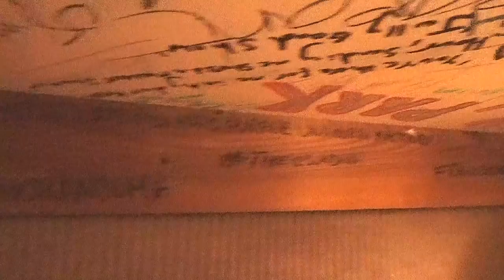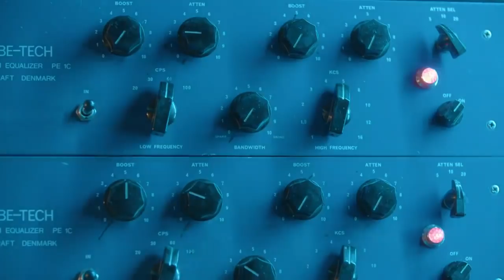OASIS: Rockfield Studios (and Wonderwall on the Wonder-Wall!)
In Spring 1995, Oasis spent 2 weeks at Rockfield Studios in Monmouthshire, Wales, where they recorded their finest moment, the (What's The Story) Morning Glory? album. Join James Hargreaves to look around both studios (Coach House & Quadrangle) & the grounds of Rockfield, retracing the steps of the band.

Correction - the band were at Monnow Valley in 93, not 94.